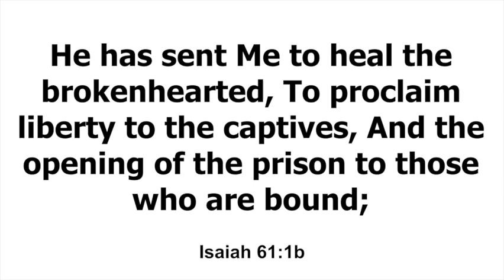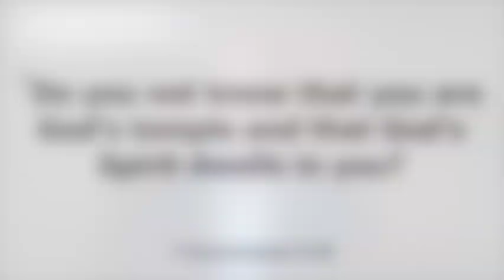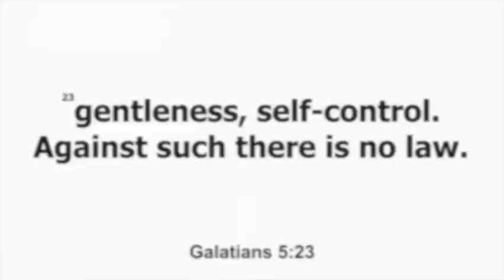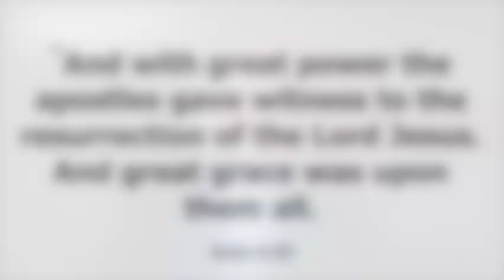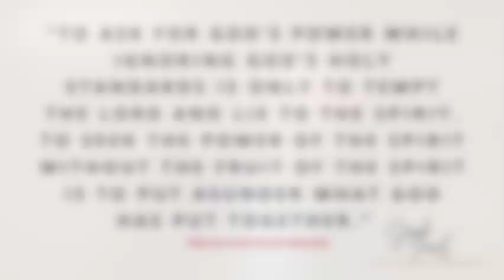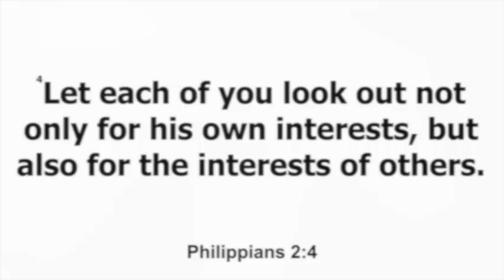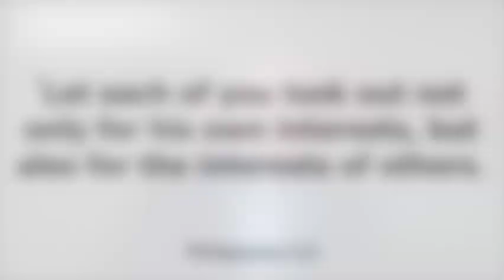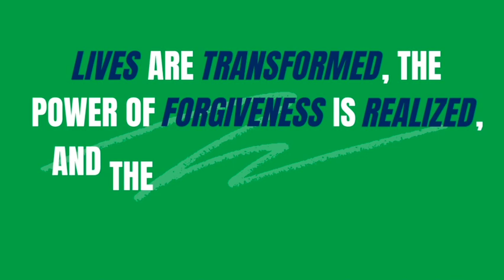The Soul Food of.a Christian Servant | Part 5 | The Holy Spirit and Jesus